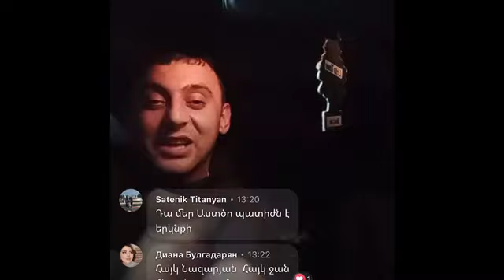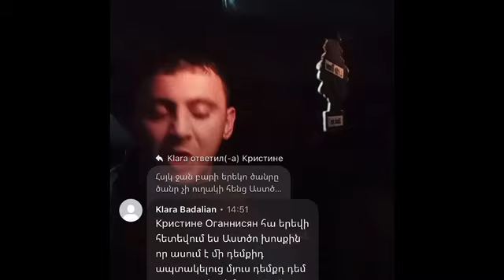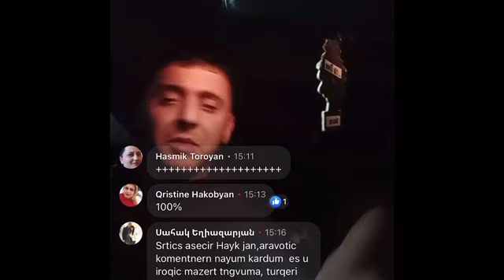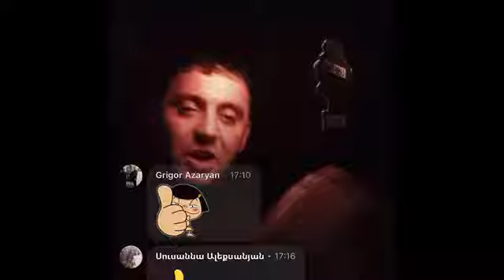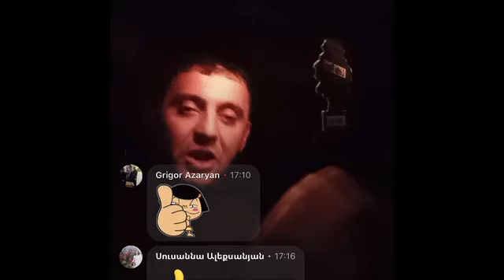Հերթով սաղ թուրքերը պետքա վերանան_Մարդասերներ, արդեն մոռացաք մեր զոհերին